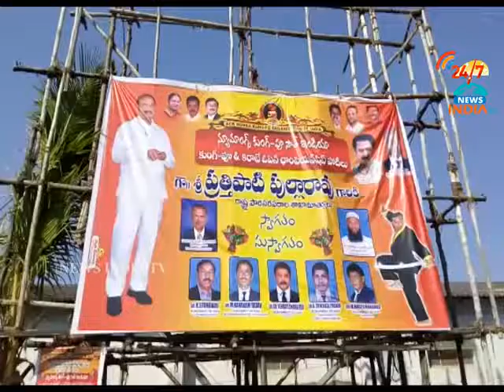kung fu poteelu_ chilakaluripeta_INDIA TV Telugu